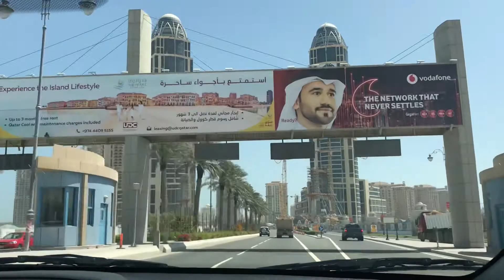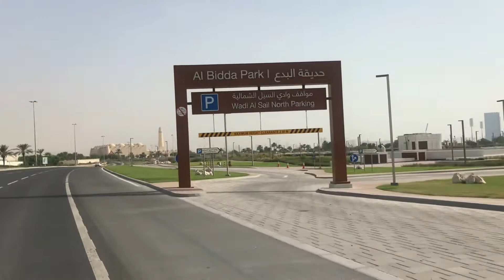DOHA QATAR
Qatar is one richest country in the word!!! The best city destination! You can enjoy your vacation here because there are more beautiful buildings, views you can see here!!!

@erojo tv